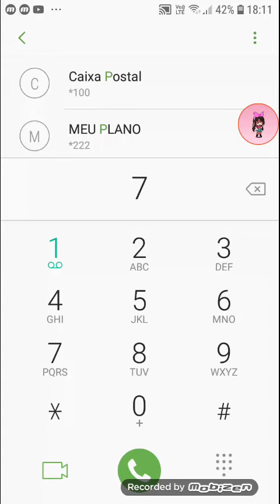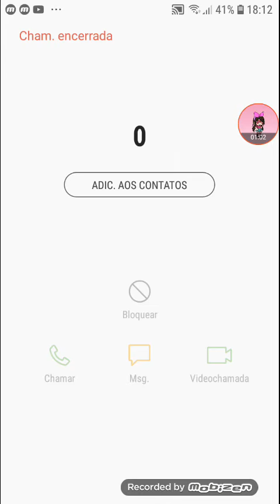fiquei assustada porque eu liguei para aquele número 44444